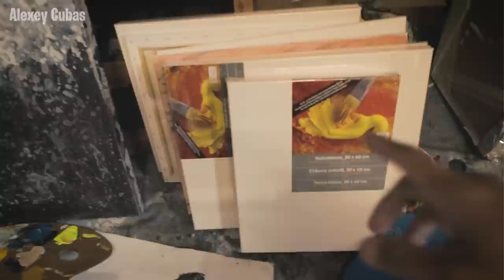PUEDES HACER TU PROPIO LIENZO** Alexey Cubas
PUEDES HACER TU PROPIO LIENZO
Aquí te muestro como puedes preparar tus propios lienzos, yo lo disfruto mucho. Un gran abrazo y VIVE CON ARTE